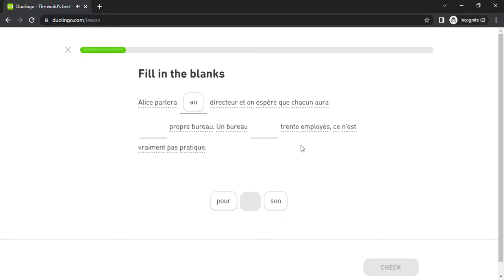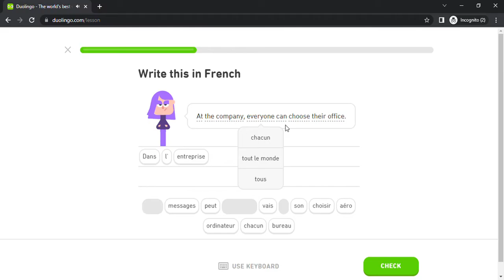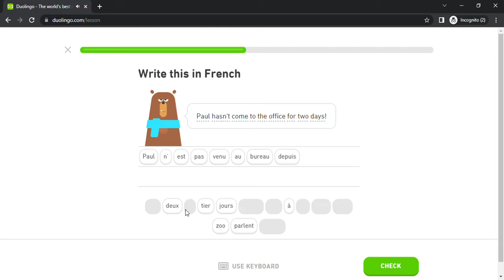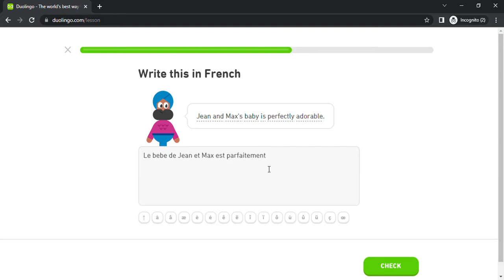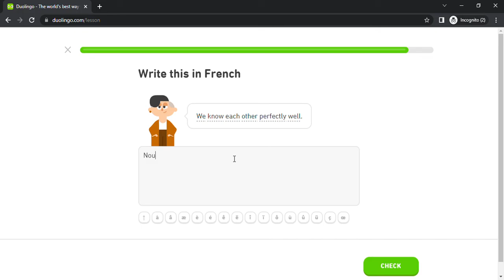Duolingo #1925 French - English (Part 20 - French Test)